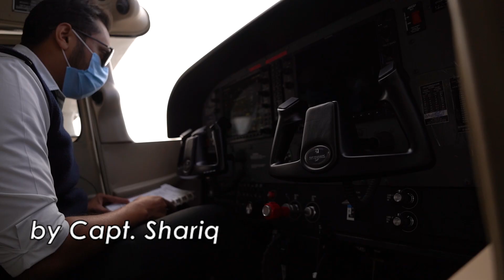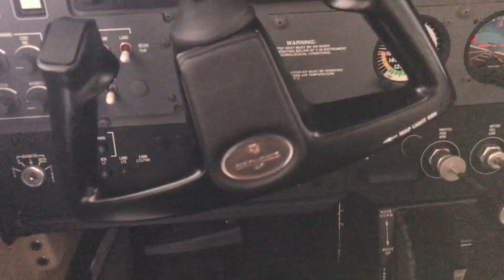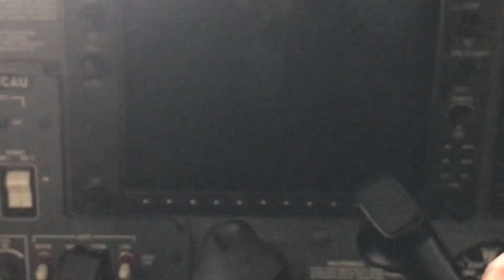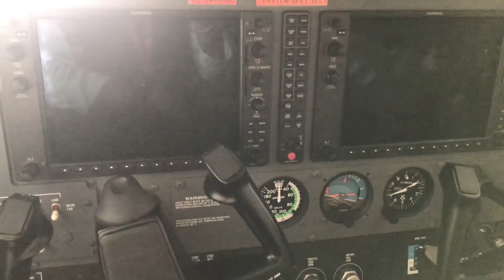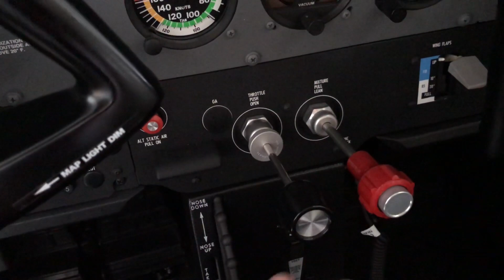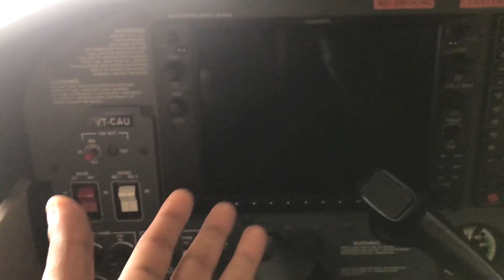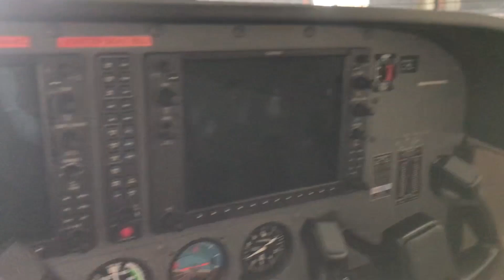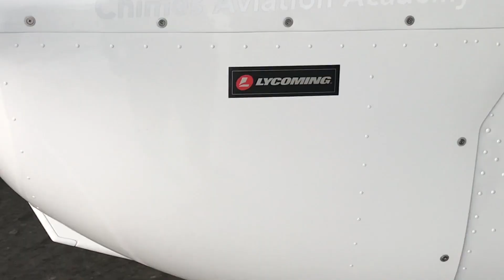NEW AIRCRAFT TAKE FLIGHT @chimesaviationacademy + New cockpit sneak peek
15th January 2021- Today marks the date for the first training flight on the brand new Cessna 172 Lycoming aircrafts at Chimes Aviation Academy and there is no better day to post this video. Right from unboxing the new aircrafts to seeing them take flight, its been quite a ride and a wonderful experience. This video shows you the first flight of the new aircraft and also I take around the cockpit a little bit. Sit back , relax and watch the video till the end!

My name is Akash Hazra and I am currently a trainee commercial pilot persuing my training in India. I belong from Kolkata, West Bengal. captain SKY is a channel that is dedicated to making content about aviation/pilot training in India.